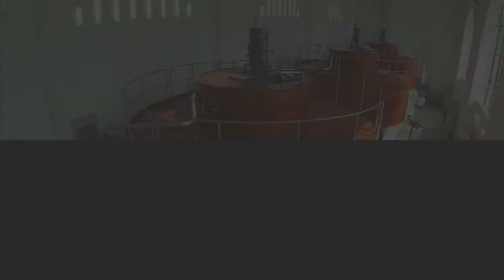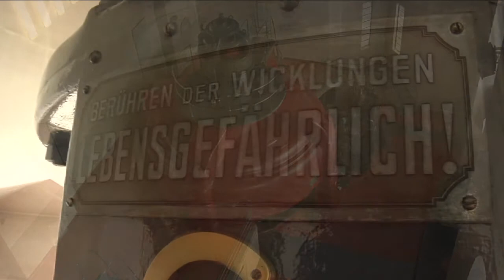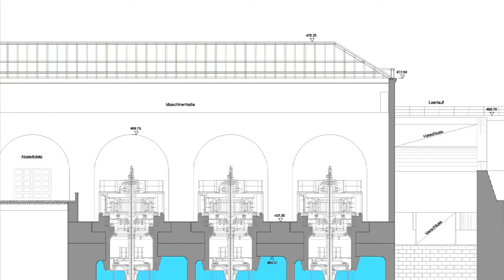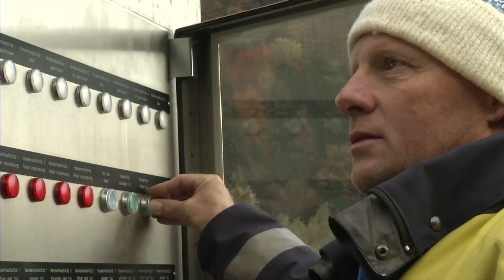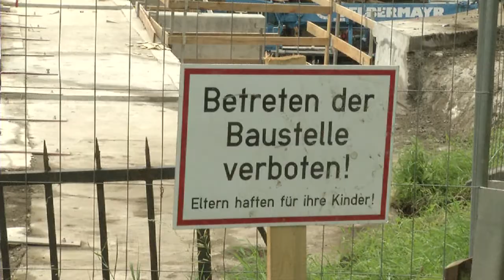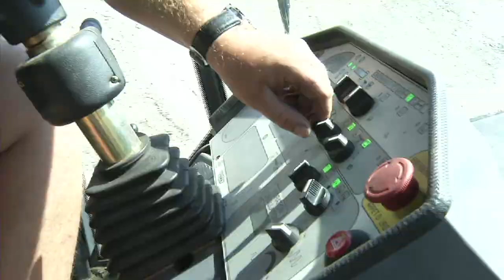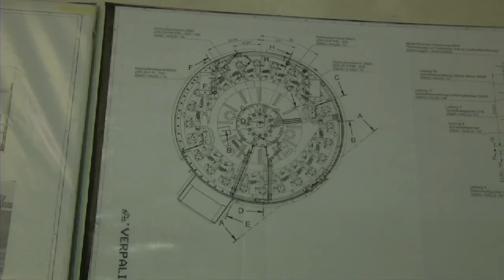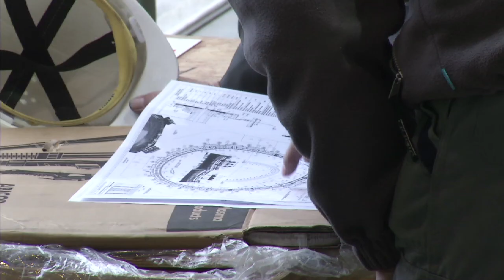VERBUND - REVITALISIERUNG KW PERNEGG 2010 - 2013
1927: In Pernegg / Stmk. geht Österreichs größtes Laufkraftwerk in Betrieb.
2013: In Pernegg / Stmk. wird eine der größten Kraftwerksrevitalisierungen erfolgreich abgeschlossen.